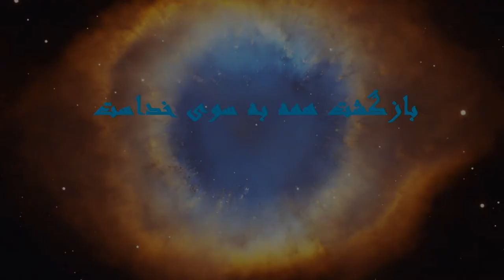Chehel Rooz Gozasht